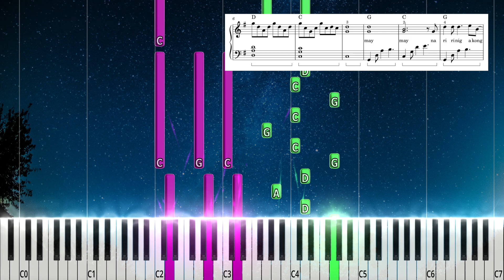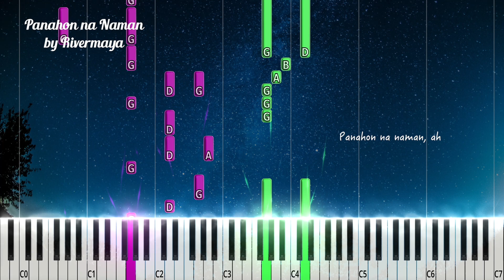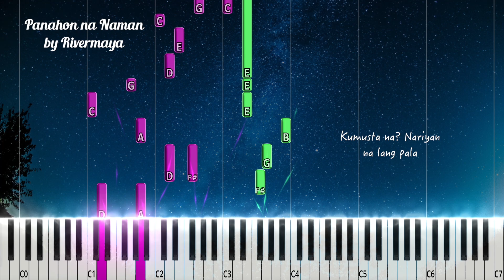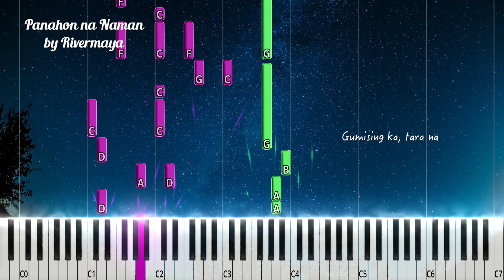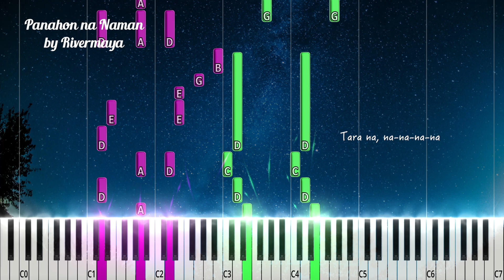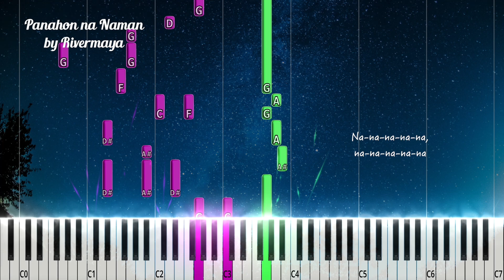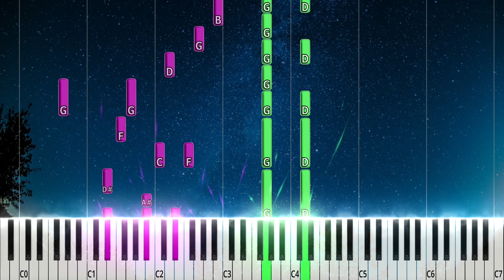Panahon na Naman by Rivermaya piano cover + sheet music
Panahon na Naman by Rivermaya piano cover + sheet music & lyrics.

Lyrics
May, may naririnig akong bagong awitin
Bagong awitin
At may, may naririnig akong bagong sigaw
Eh, ikaw?
Hindi mo ba namamalayan?
Wala ka bang nararamdaman?
Ika ng hangin na humahalik sa atin
Panahon na naman ng pag-ibig
Panahon na naman, ah
Gumising ka, tara na
Masdang maigi ang mga mata
Ng bawat taong nakasilip ang isang bagong saya
At pag-ibig na dakilang matagal nang nawala
Kumusta na? Nariyan na lang pala
Panahon na naman, mmm
Gumising ka
Tara na, na-na-na-na
Na-na-na-na-na, na-na-na-na-na
Tara na, na-na-na-na
Na-na-na-na-na, na-na-na-na-na
Tara na, na-na-na-na
Na-na-na-na-na, na-na-na-na-na
Tara na, na-na-na-na
Na-na-na-na-na, na-na-na-na-na
Tara na, na-na-na-na
Na-na-na-na-na, na-na-na-na-na
Tara na, na-na-na-na
Na-na-na-na-na, na-na-na-na-na
Tara na